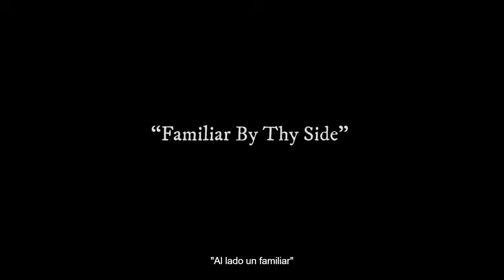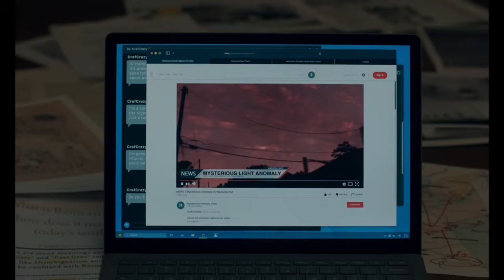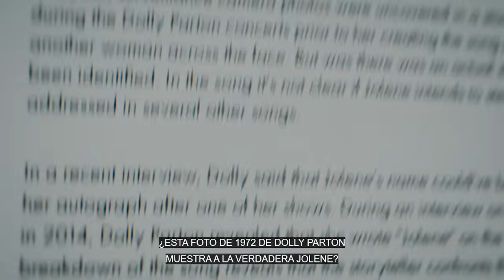¿DONDE ESTA TOMMY? 🔮🌙 Agatha all Along CAPITULO 6 Lo que NO VISTE analisis explicado referencias